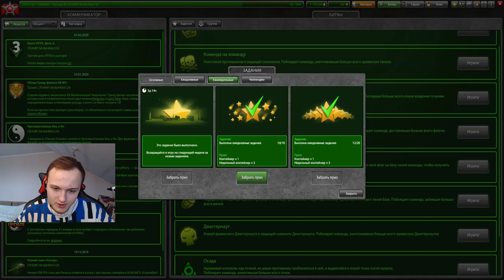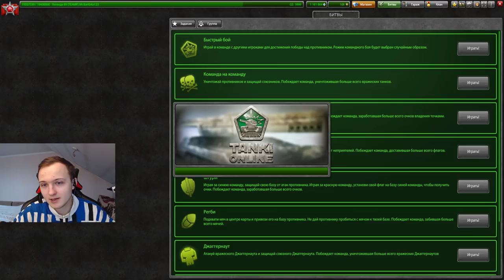ФУЛЛ БАЛЛОН РИКОШЕТА - СУПЕР УСТРОЙСТВО КОТОРОЕ КОНТРИТ ЛЮБОГО ПРОТИВНИКА В ТАНКАХ ОНЛАЙН